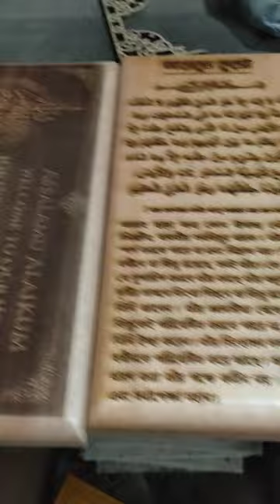HoW to make 3D Door Name plate 👩‍❤️‍💋‍👨